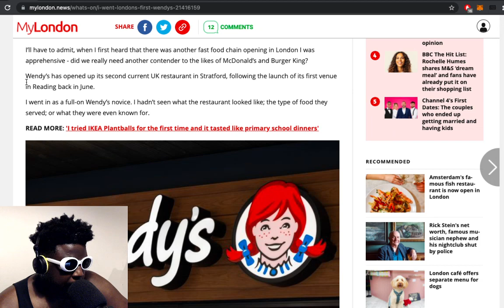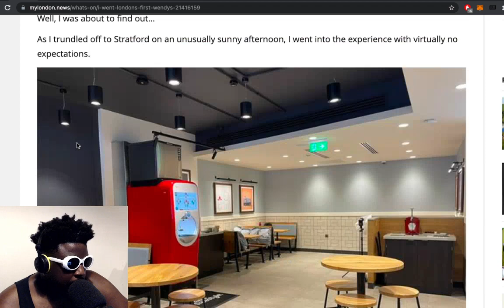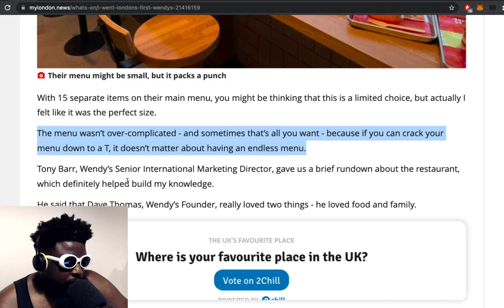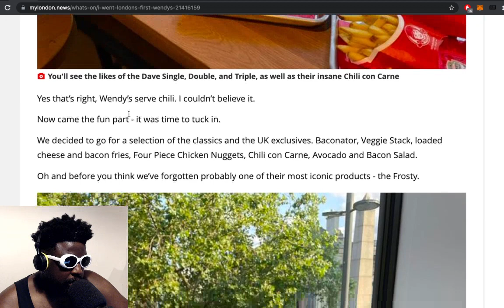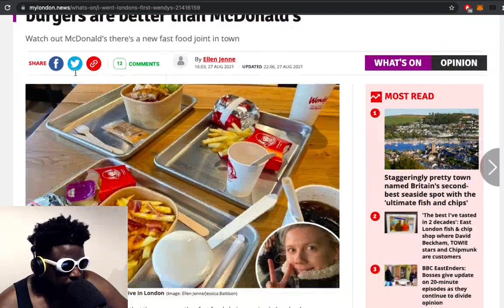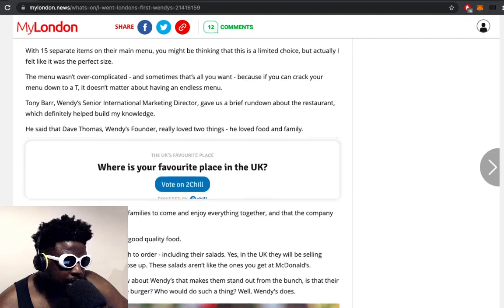Wendy’s Stratford... REVIEW